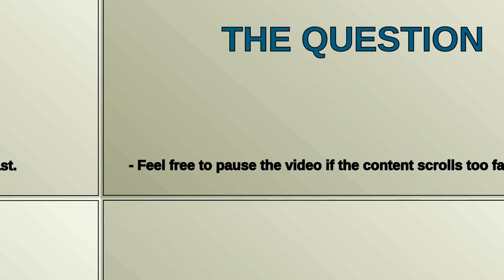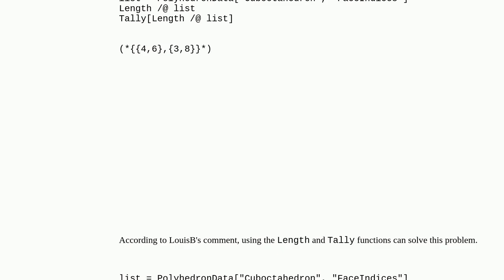Mathematica: How to output the number of polygons in each face of a classic flat body?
How to output the number of polygons in each face of a classic flat body?

A special thanks goes out to the community

  graphics3d